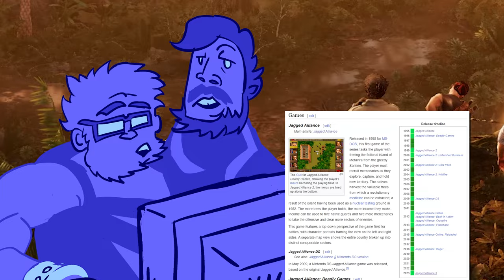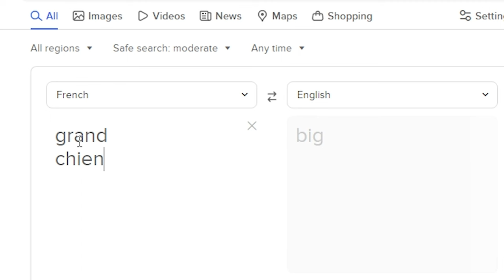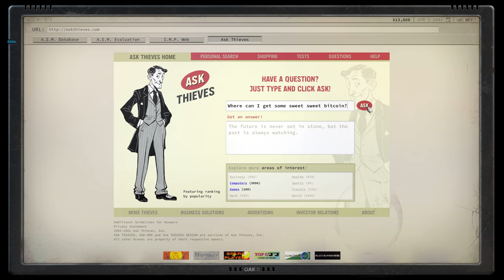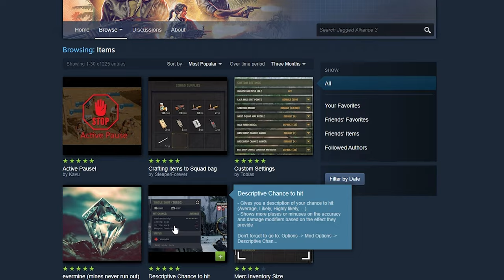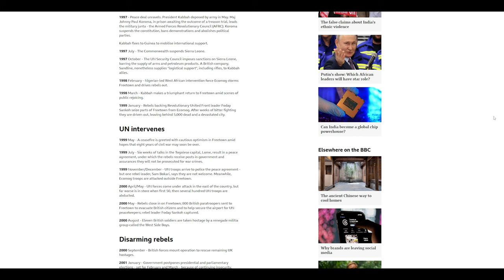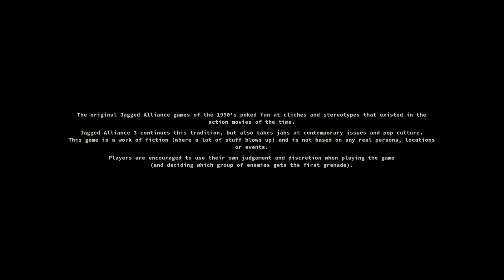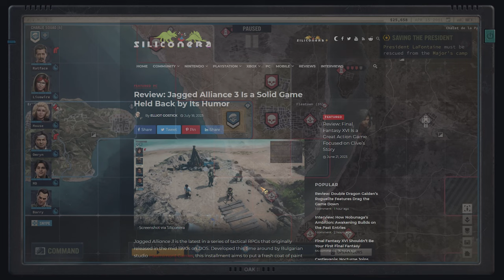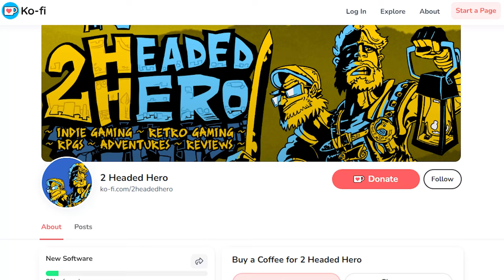So... How Good is Jagged Alliance 3? | Review After 60+ Hours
We took a 60+ hour joyride through Grand Chien. Join us as we travel through crocodile-infested waters and chat up the locals. It's been nearly 25 years since Jagged Alliance 2... let's see if Jagged Alliance 3 is better than its predecessors, or if the series has lost what made it special along the way.
00:00 A New Guy-In-A-Van Game!
03:47 Premise: Are YOU a Bad Enough Dude to Rescue the President?
06:14 Gameplay: Someone will die. OF FUN!
22:25 Story: Tonal Clash, Grey Morality, and Blood Diamonds (minor spoilers)
29:05 The Sights and Sounds of Grand Chien
32:07 Thanks to our Supporters! and shameless self promo
32:59 Conclusion: Getting to the Choppah